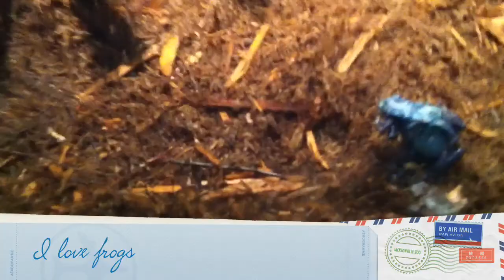My Vacation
Jacksonville Fl